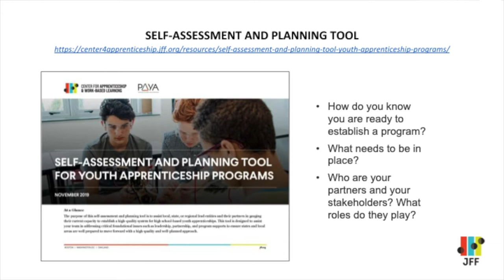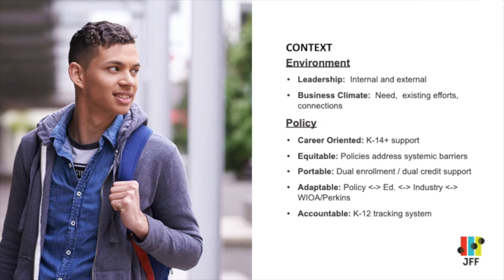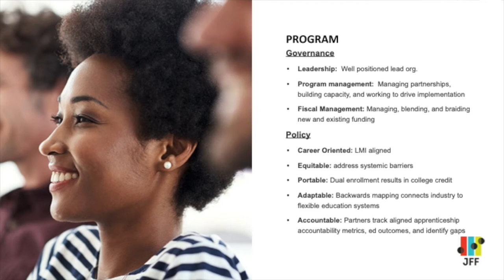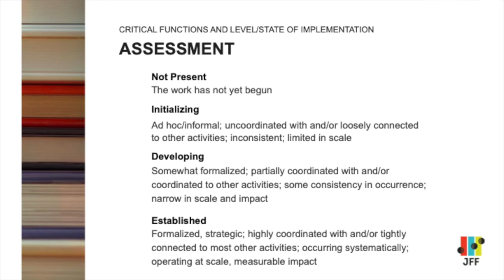PAYA National Resource Spotlight: Self-Assessment & Planning Tool for Youth Apprenticeship Programs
SPEAKERS

Jonathan Payne
Senior Program Manager, JFF